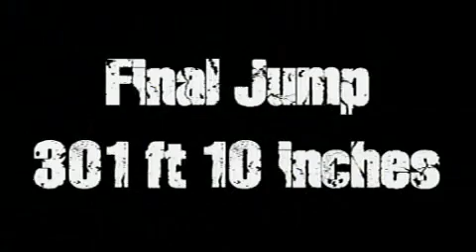Harley-Davidson: Seth vs Death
Streamed live from Rod Laver Arena, Melbourne, Friday 15th May - Seth going crazy on an super sized XR1200, doing death defying jumps